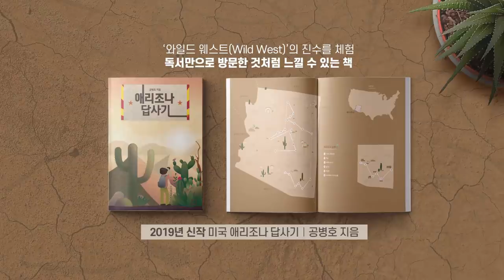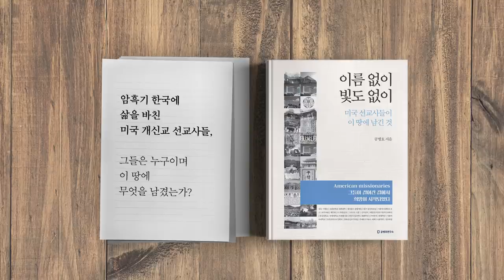드론 테러 [공병호TV]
드론 테러

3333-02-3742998 카카오은행 (예금주 : 공병호) / (텔레뱅킹 : 090 & 은행코드 : 90)

참고자료
1. 사우디 정유시설 드론공격에 대한 분석, Mojave, 유용원의 군사세계, 조선일보, 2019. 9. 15
2. 새벽에 뜬 드론 10대, 사우디 석유의 급소 2곳 동시 폭탄공격, 손진석, 조선일보, 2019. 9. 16